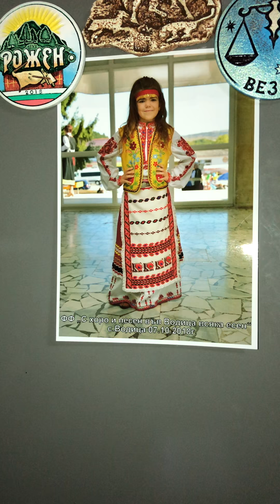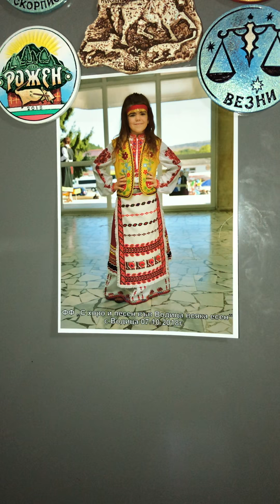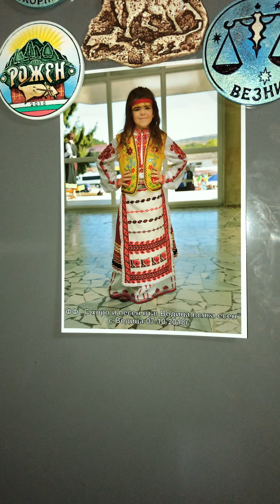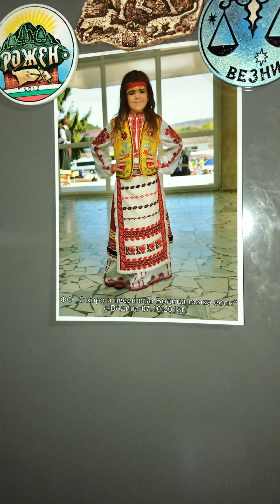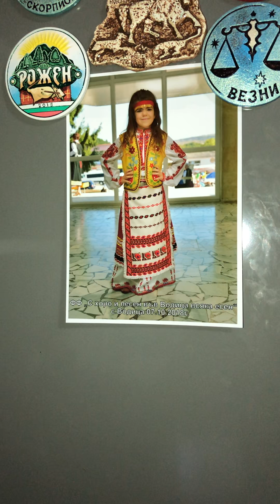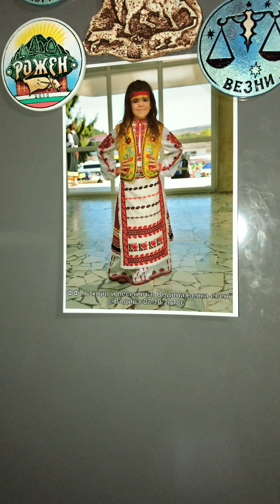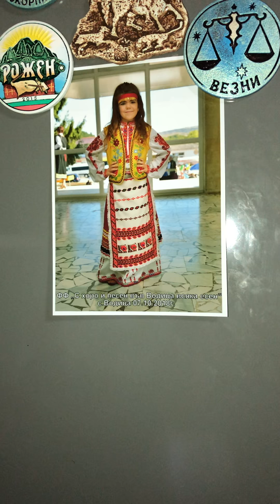Narodni PESNI. Христина Георгиева Веселинова 8г. Град Левски 2019 г. 0886 046672